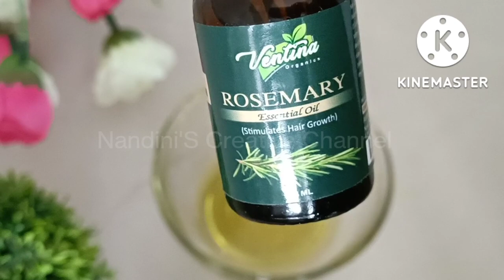ಇದನ್ನ ವಾರದಲ್ಲಿ 3 ಸಾರಿ ಹಚ್ಚಿ ಅಷ್ಟೇ ಬೊಕ್ಕ ತಲೆಯಲ್ಲೂ ಹೊಸ ಕೂದಲು ಬೆಳೆಯಲು ಶುರು No HairFall New HairGrowth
hair growth,how to,hair care,haire growth remidy,aloevera,castor oil,Nandini's creative channel,hair care tips in kannada,hair care tips with aloevera,hair care tip in tamil,hair care at home,hair care tips for girls,hair care for men,hair care tips for men,hair care tips for boys,baeuti tips in kannada,life vlogs,live vidieos,kannada videos,kannada life vlogs,life style vlogs,life style videos#instanthairdye